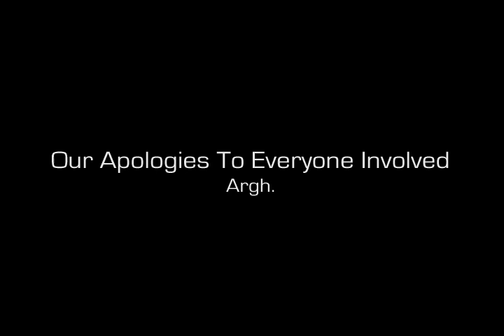Captain Rob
Cap'n Drew's parents reenact his favorite scene from the movie "Dumb & Dumberer" in which Harry Dunn and Lloyd Christmas play a complicated board game and discuss Harry's invisible friend Captain Rob.